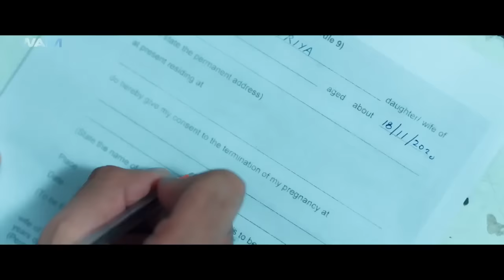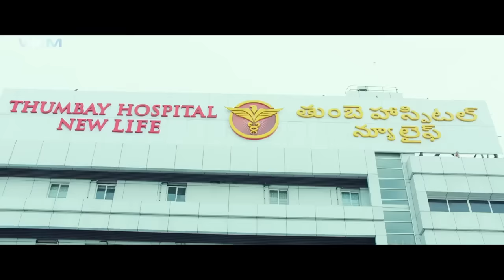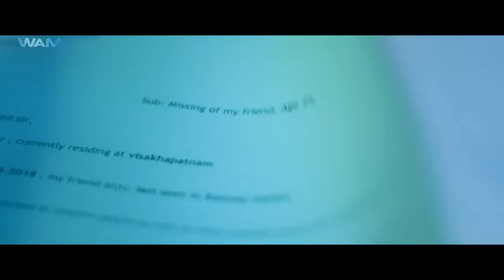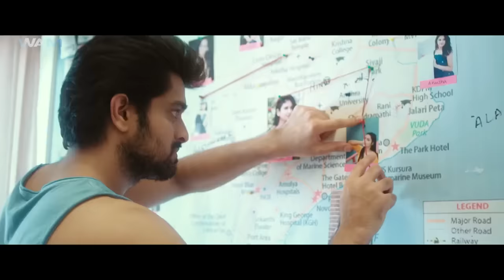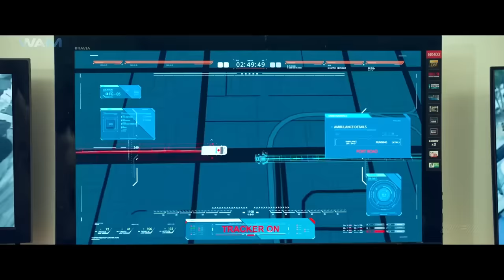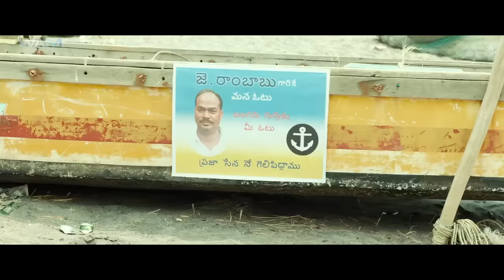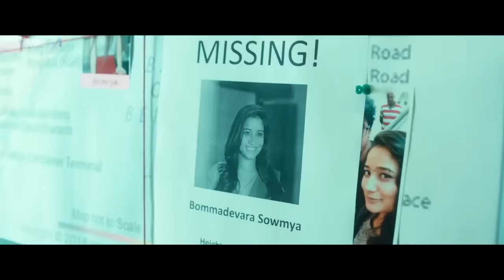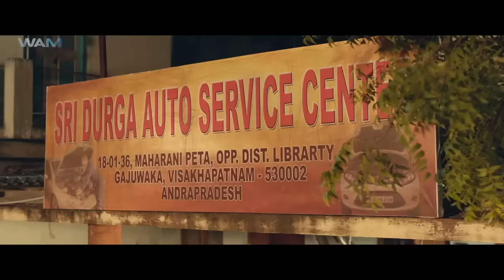Naga Shaurya's HELL RASCAL - Superhit Hindi Dubbed Romantic Movie | Mehreen Pirzada |South Movie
Watch HELL RASCAL Full Movie. Exclusively on@WAMIndiaMovies

Movie:
Directed by Ramana Teja
Produced by Usha Mulpuri, Shankar Prasad Mulpuri
Written by Ramana Teja, Phanindra Bikkina
Story by Naga Shourya
Starring Naga Shourya, Mehreen Pirzada
Cinematography Manojh Reddy
Edited by Garry BH

Synopsis
Gana (Naga Shaurya) returns to India for his sister Priya’s (Sargun Kaur Luthra) wedding. But when she tries to kill herself, he finds out she’s pregnant but doesn’t know how. How he tracks down the man who did this to his sister and countless other girls forms the story.